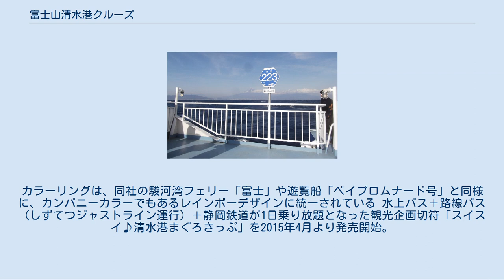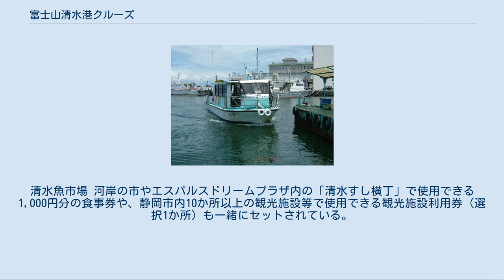富士山清水港クルーズ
富士山清水港クルーズ株式会社（ふじさんしみずこうクルーズかぶしきがいしゃ）とは、静岡県静岡市清水区にある海運会社である。
鈴与グループの企業であり、カーフェリー運航の他、清水港周辺で遊覧船事業・水上バス運航事業を営んでいる。
 フェリー1隻、遊覧船2隻、水上バス3隻の合計6隻を保有し、清水港と土肥港を結ぶフェリー航路（駿河湾フェリー）、清水港を拠点とした遊覧船、水上バスを運航している。
 以前は、静岡県の防災船「希望」の運航（清水港 - 下田港）も受託していたが、2005年（平成17年）9月に休止。
「希望」の用途廃止決定に伴い2006年（平成18年）3月を以って廃止、運航受託終了となった。
 「富士」号 2008年5月 土肥港にて撮影 富士山と県道の標識。
「富士」の甲板にて2019年2月撮影。
 静岡市の清水港と伊豆市の土肥港を70分で結ぶカーフェリー「駿河湾フェリー」を運航している。
伊豆半島は、道路整備が未発達で渋滞しがちであり（ただし2000年代に入り、伊豆縦貫自動車道の整備が本格展開している）、それと比べ、フェリーでのアクセスは快適で、天候がよければ駿河湾上から雄大な富士山を眺めることができる。
 2002年（平成14年）3月31日までは『西伊豆フェリー』として、富士市の田子の浦港と土肥港を55分で結んでいたが、利用者減少による業績不振のため航路を変更し、同年4月13日から清水港と土肥港を結ぶ航路となった。
田子の浦港 - 土肥港航路は当初、駿河湾カーフェリー株式会社が「あまぎ」（約490t）と「しらいと」（同）の2隻で運航されていたが、駿河湾カーフェリーは廃業し、静岡観光汽船（当時）に譲渡された。
 観光振興を目的として2013年（平成25年）4月12日に静岡県道223号清水港土肥線（番号は富士山（ふじさん）にちなんだ語呂合わせ）となった。
静岡県道223号清水港土肥線は、清水港と土肥港を結ぶフェリー航路を県道に指定したものであり、道路法上の整備や供用開始手続きは取られていないため、未供用県道となっている。
この番号は以前は千頭停車場寸又峡線であったが、同区間が現在の県道77号線に再編された後は欠番であった。
県道の標識は海上の代わりに、フェリーの甲板に設置されている。
 駿河湾フェリー乗船券と、ジェイアールバス関東・ジェイアール東海バス・しずてつジャストラインが運行する東京駅 - 波止場フェルケール博物館間のしみずライナー乗車券がセットになった「駿河湾サンキューきっぷ」の設定がある。
 2018年5月25日、エスパルスドリームフェリーは翌年3月31日をもって、駿河湾フェリーから撤退することを発表した。
その後、2019年8月22日に静岡県知事川勝平太の定例会見において、エスパルスドリームフェリーから船舶などの施設を静岡県に無償譲渡する申し出があったことを表明したため、一転して存続することになった。
 2019年（令和元年）6月1日に静岡県、静岡市、下田市、伊豆市、西伊豆町、松崎町、南伊豆町が設立した一般社団法人にフェリー運営を移管、同時にエスパルスドリームフェリーへ運航が委託される。
 2020年（令和2年）7月1日から、富士山清水港クルーズが事業継承。
 駿河湾フェリー『駿河』号 2003年6月 清水港にて撮影 あまぎ しらいと 総トン数490トン、全長53.0m、幅12.0m、型深3.6m、航海速力14.3ノット。
主機関：ディーゼル900PS×2 船客定員：320名 竣工：1970年（昭和45年）下田船渠 1971年9月、田子の浦 - 土肥航路に就航。
 駿河 総トン数1,533トン、全長83m、幅14m、喫水3.8m、航海速力18.5ノット。
 最大搭載旅客数518名（特別室92名、一般室250席含む）、大型バス14台＋乗用車5台、または乗用車58台。
 1998年2月、三浦造船所で進水。
1998年4月、田子の浦 - 土肥に就航。
2009年、フィリピンに売却。
現在はCokaliong Shipping「Filipinas Ozamis」。
 オーシャンプリンセス号 2003年11月 清水港にて撮影 観光船（遊覧船）事業として、 を実施している。
 水上バス (日の出のりば) 清水港と三保との間では約90年もの間渡し舟が運航されている。
現在はJR清水駅に近い江尻 - 日の出 - 貝島 - 塚間間に水上バスを運航している。
以前は江尻 - 日の出間で「...